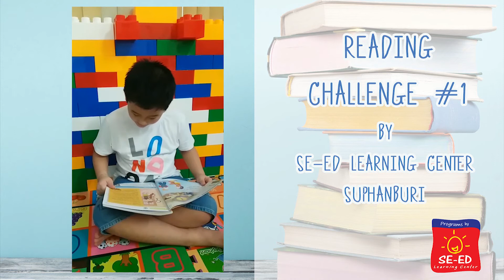Reading Challenge # 1 Jaosua P.2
Reading Challenge # 1 By SE-ED Learning Center Suphanburi